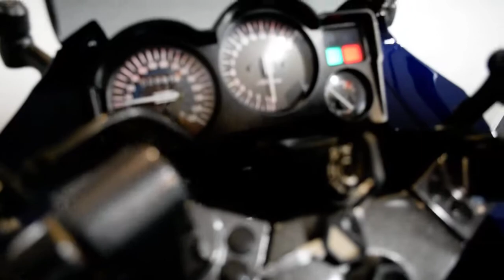2005 Kawasaki Ninja 250R | Used motorcycle for sale at Monster Powersports, Wauconda, IL